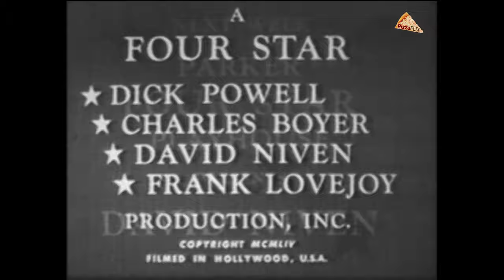Love at Sea (TV-1953) MERLE OBERON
Four Star Playhouse Season 2 Episode 4
Stars: Merle Oberon, Stephen Bekassy, Dick Powell (Cameo)
Director: Robert Aldrich

On a cruise without her husband, a woman feels alone and abandoned, but her spirits are revived by a series of anonymous romantic gifts. Several men on the ship attempt to romance her, but which of them is sending her the gifts?